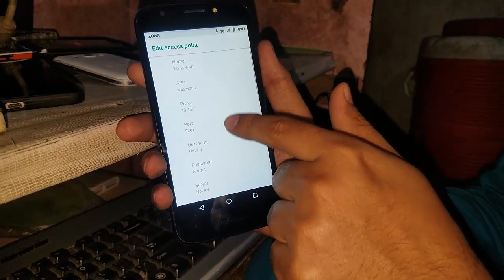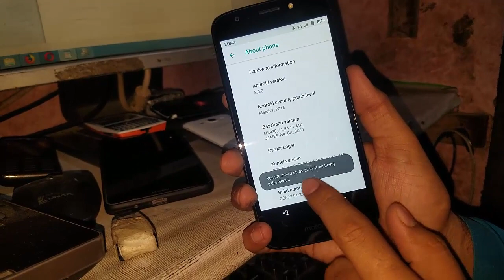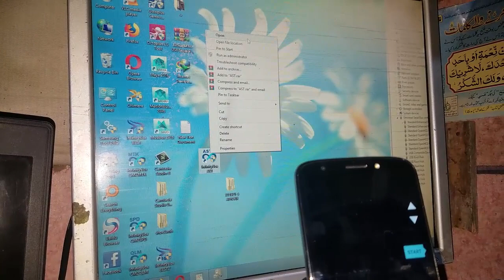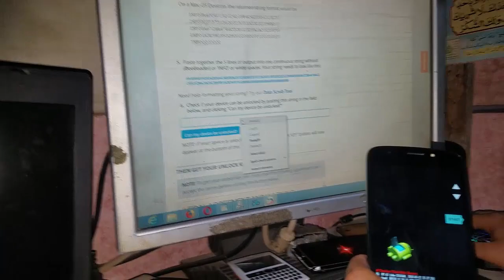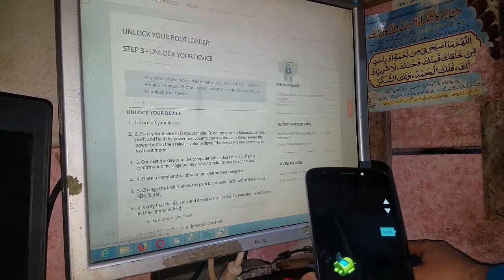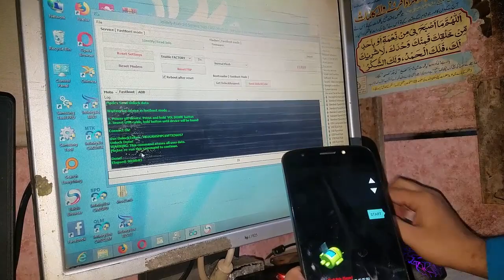how to unlock motorola bootloader easy solution tested many time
how to motorola unlock bootloader
motorola bootloader unlock
motorola bootloader unlock keygen
motorola bootloader unlock command